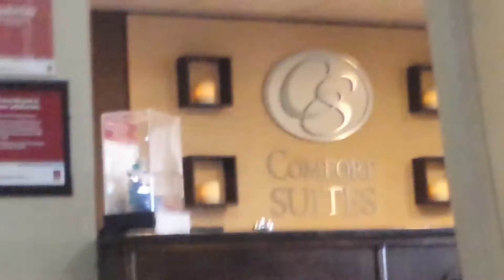Road to myrtle beach#13 relaxing in the checkout lobby